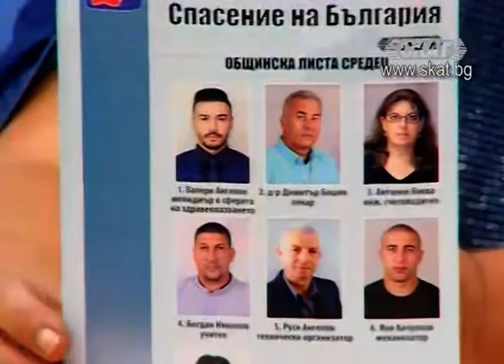НФСБ: Живей по-добре в твоя град и в твоето село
д-р Бойко Миразчийски - кандидат на НФСБ за кмет на Бургас
Милен Ненчев  - кандидат на НФСБ за общински съветник в Бургас
д-р Иванка Ангелова - кандидат на НФСБ за кмет на Дебелт
Станислав Тодоров - кандидат на НФСБ за кмет на Черноморец